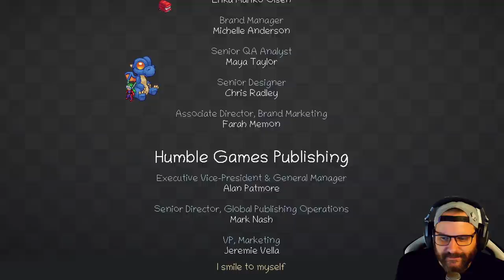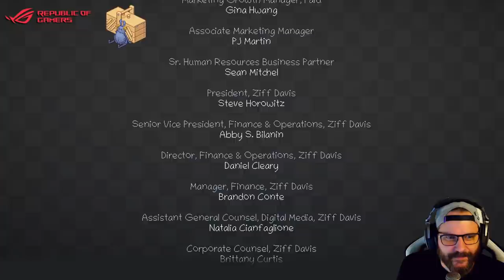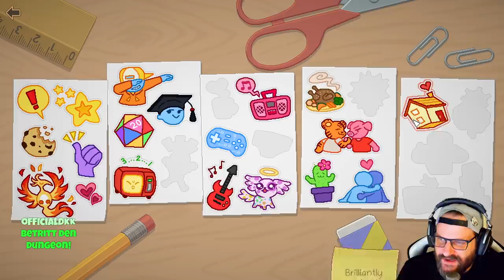UNPACKING 📦 13: Endlich angekommen (ENDE)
UNPACKING

"Unpacking" ist ein entspannendes Spiel über das vertraute Erlebnis, seinen Sachen einen Platz in einem neuen Zuhause zu finden. Eine Mischung aus Bausteinpuzzle und Heimdekoration lädt dich dazu ein, es dir gemütlich zu machen und dabei etwas über das Leben zu erfahren, das du hier auspackst.

Titel: Unpacking
Genre: Puzzel, Indie
Entwickler: Witch Beam
Publisher: Humble Games

TRANSPARENZ / PRODUCT PLACEMENTS:

[✖] Deal: kein Deal
[✖] Reise: keine Reise
[✖] Sonstiges: nix